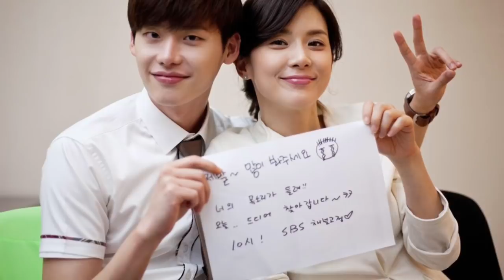Lee Jong Suk Transformation (1989-2017)